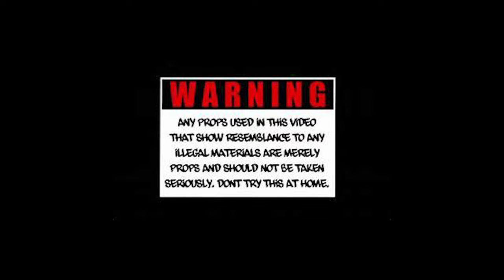Yung Blu - No Love ft. YLE Leaf 300 (Behind The Scenes) Shot By Chance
ByChance Presents

Yung Blu - No Love ft. YLE Leaf 300 (Behind The Scenes)

Directed + Edited by Chance Darby